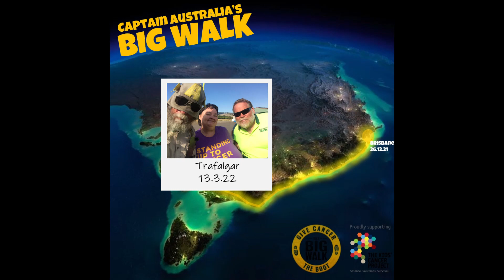Captain Australia's BIG WALK map animation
Just a little animation showing where I walked and some images of various highlight moments along the dusty road..